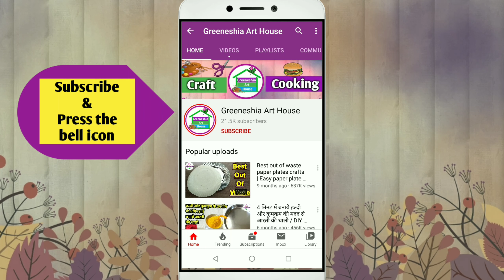Easy border designs on paper | Border design for project | Design for front page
In this channel,you can learn :
designs, simpleborderdesign borderdesignsonpaper projectdesign learntodraw designs for project work,diy projects, project design, front page border design for school projects,